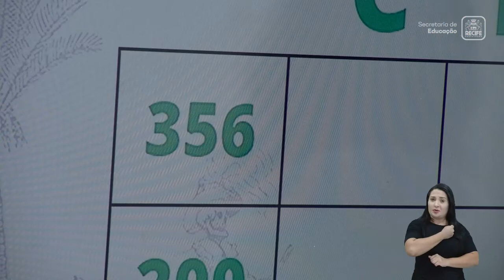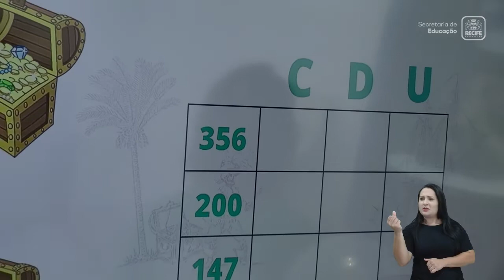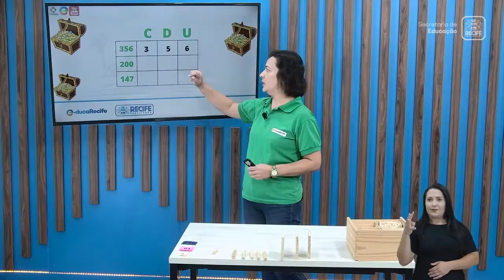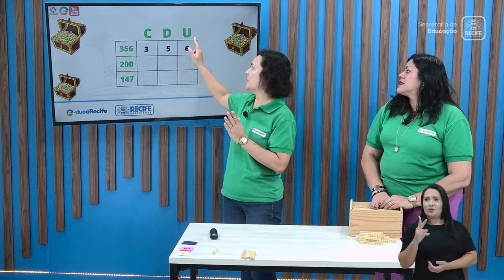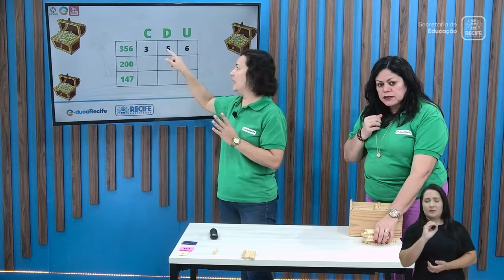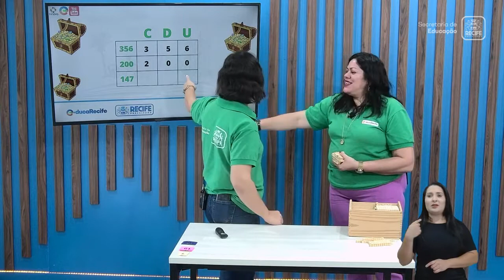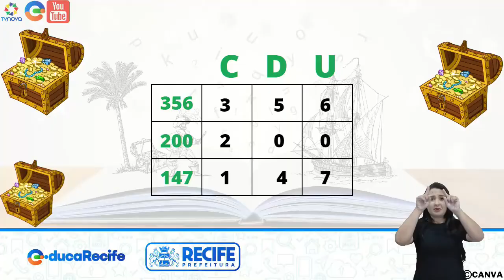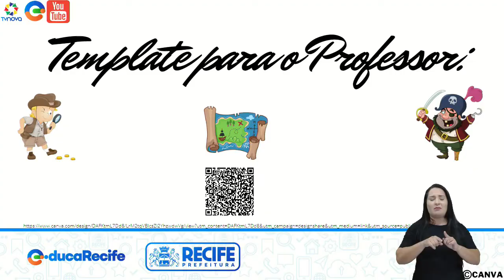30 08 22 - 2º ANO - ALFABETIZAÇÃO - MATEMÁTICA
MATEMÁTICA
TEMA: HISTORINHAS MATEMÁTICAS: SUBTRAÇÃO
PROFESSORAS: VERÔNICA MARQUES E IRES DIANA